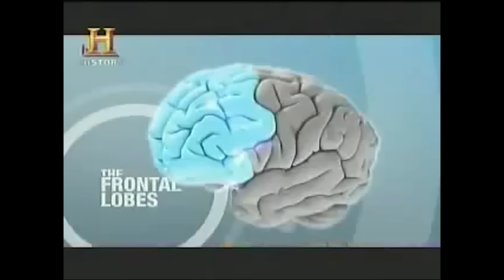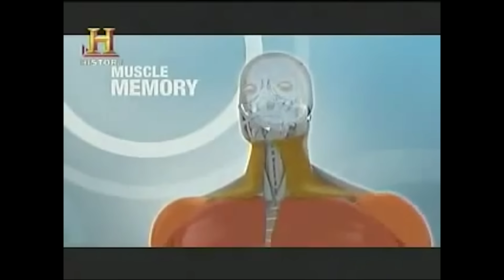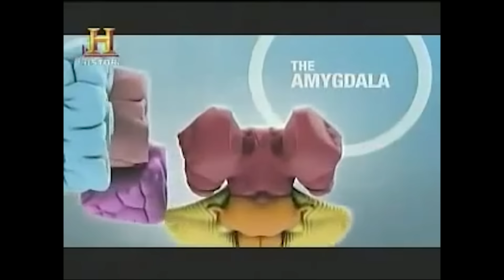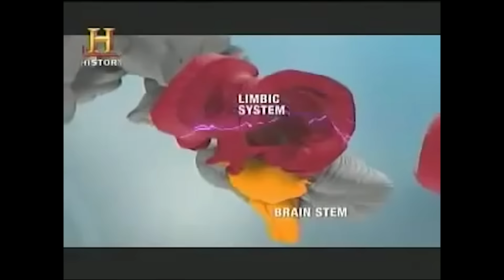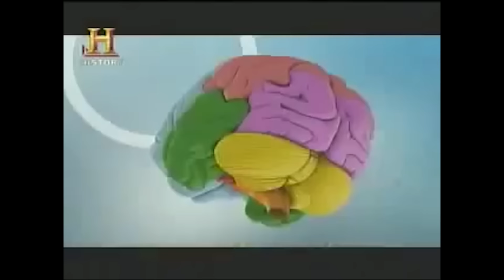Relación entre deporte y cerebro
Blog sobre salud psicológica, entrenamiento mental, educación, y psicología del alto rendimiento.